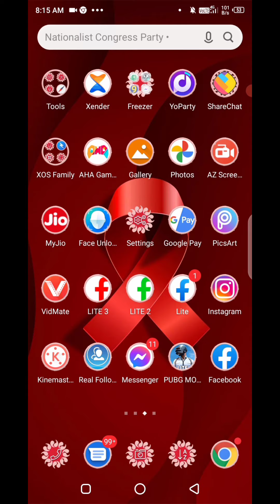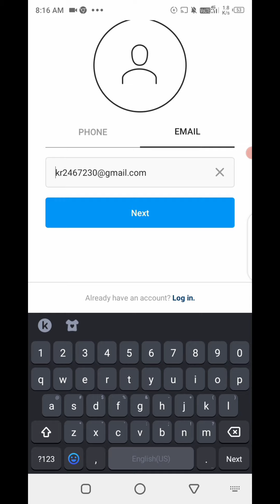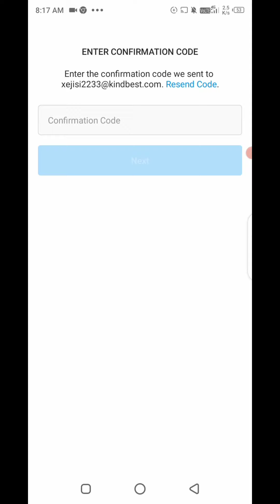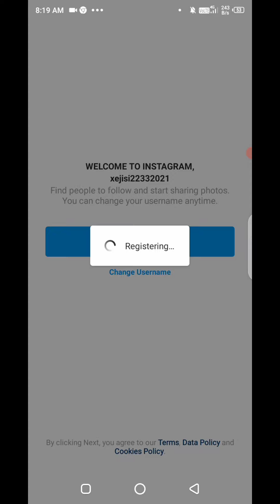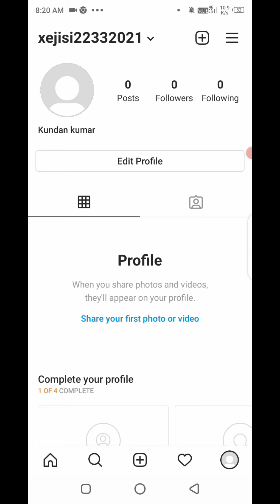How To Create Fake Account On Instagram | Instagram Par Fake Account Kaise Banaye 2021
Hello friend aaj ki is video me bataya hua ki aap Instagram me fake account kaise bana sakte hai